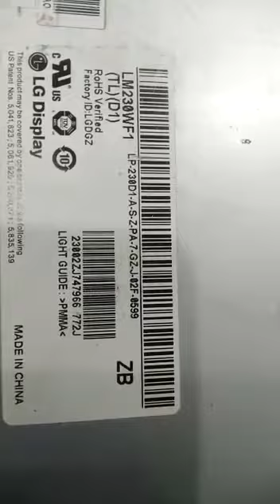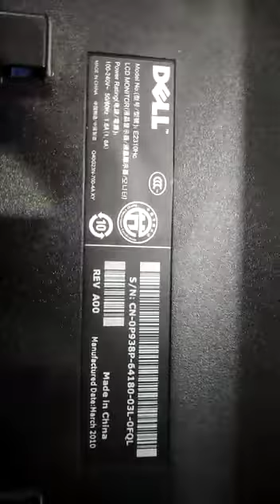How to repair dell led,lcd E2310hc,715g3537-1-hf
In this video we will show you How to repair dell led, lcd E2310hc.watch this very care fully
You can easily repair dell lcd or led at home or office . E2310hc